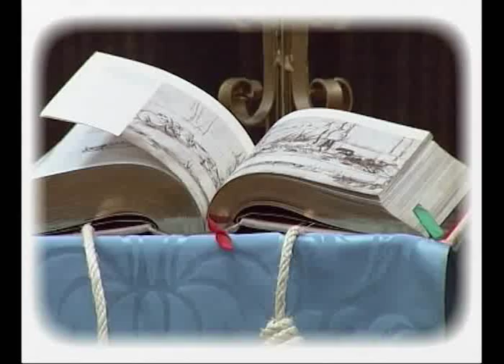XXV Aniversario de Vida Ascendente.wmv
9 de Junio de 2011. Iglesia de San Felipe Neri (Valladolid).
Vida Ascendente celebra este año su XXV Aniversario de la Aprobación de sus Estatutos por la Confederación Episcopal Española (21 de Noviembre de 1986) y a cuyo acto, que coincidirá en el fin de curso, invita a todos sus Consiliarios, miembros del mismo y a todas aquellas personas que quieran conocer un poco más de cerca nuestro Movimiento, a participar y experimentar los tres pilares en que se sustenta: Amistad, Espiritualidad, Y Apostolado, adelantándose a las reflexiones del Beato Juan Pablo II en uno de sus viajes a España: "Abrid el corazón a Cristo", "No tengáis miedo" y aprovechar "la tarde de la vida" para ponerse en camino hacia una vida en plenitud. Valladolid tiene a gala el haber sido pionera de este Movimiento con una reunión en Villagarcía de Campos. Corría el año 1979 y nuestro actual Sr. Arzobispo Emérito D. José Delicado Baeza, que le había conocido en Francia, estimula a los sacerdotes a tomar parte activa en el Movimiento e impulsar su presencia en las Parroquias de Valladolid, (es un Movimiento parroquial), la acogida fue entusiasta y se puso en marcha por un grupo muy reducido pero con una gran fe, ilusión y esperanza y... siguen avanzando sin desfallecer. Actualmente este Movimiento cuenta con 496 miembros e implantado en 36 Parroquias. Madrid va a celebrar esta efeméride el próximo día 3 de Junio con una Eucaristía en la Catedral de la Almudena, presidida por el Cardenal D. Antonio Mª Rouco Varela